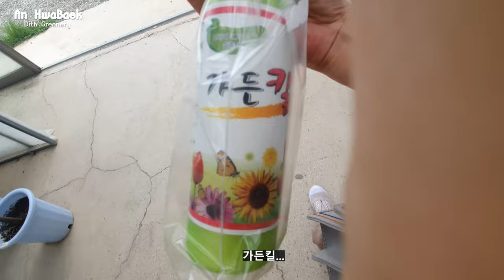넓은 베란다가 생겼어요!!! (이사/결혼/상추 흉년/응애/살충제)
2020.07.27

*사회적 거리두기 2.5단계 격상 이전 영상입니다*
너무 더울때여서인지 매장에 사람도 없었어요..ㅋㅋㅋ

다들 코로나19 잘 이겨내고 계신가요?
이제야 지난 영상을 하나씩 편집해보네요 ㅋㅋ

올 여름 저는 평일엔 회사랑 집을 오가고
혼인신고를 하고(식은 내년이예요 ㅋㅋ) 에어컨 없이 이사를 했고, 장마에 뿌리파리와 응애들과 사투를 벌였죠..
자그마한 상추로 쌈도 싸먹어보고 남사 화훼단지를 주1회 바퀴닳도록 오갔어요 ㅋㅋㅋ

아주 바쁜 여름이었네요 ㅋㅋ